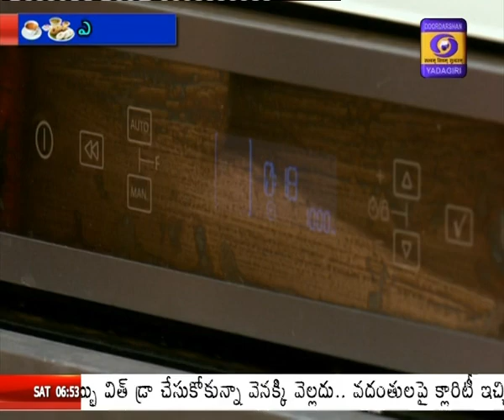Fast Breakfast || Date 11/04/2020